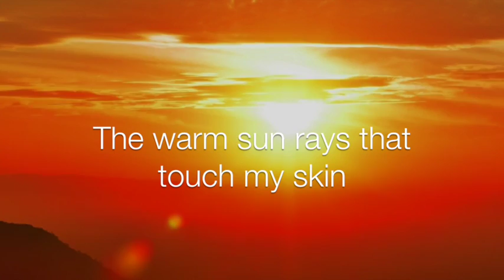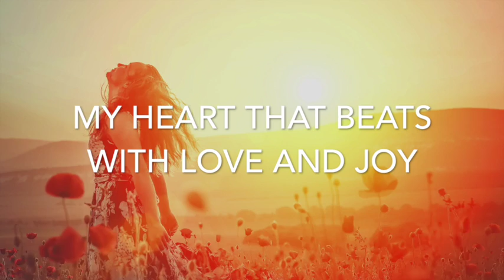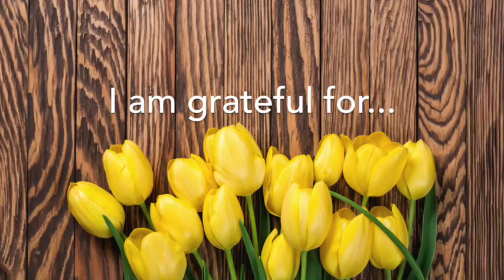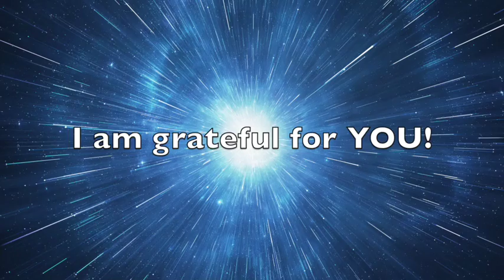Gratitude Musical Mantra Movie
Take a moment to be in Gratitude for all of the blessings in your life. Write a list, sit with it and breathe Gratitude into your heart. A powerful exercise for raising your vibration and lifting your life to new heights. Have an awesome day!